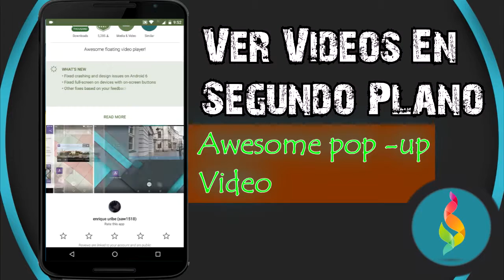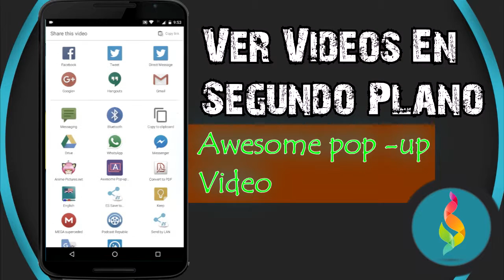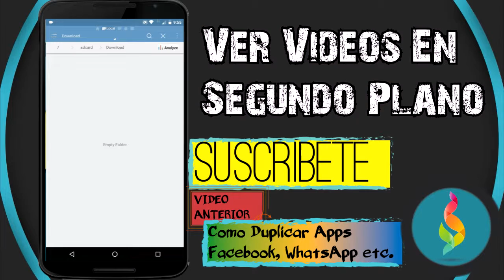COMO VER VIDEOS DE YOUTUBE EN SEGUNDO PLANO (VENTANA)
Aqui les dejo un nuevo video